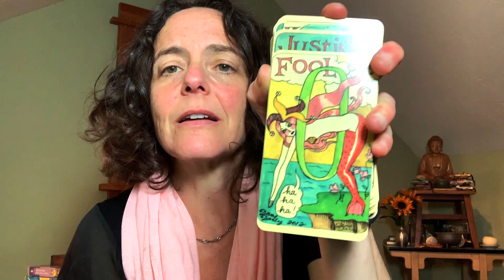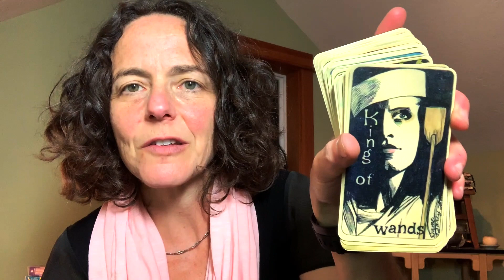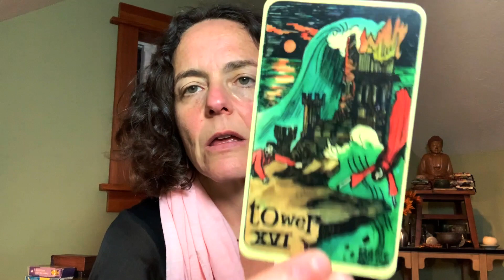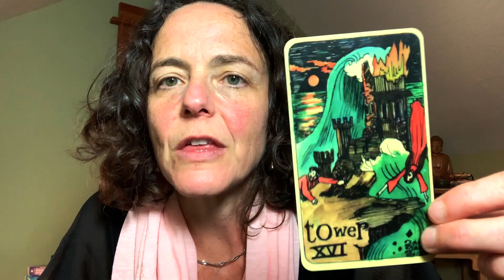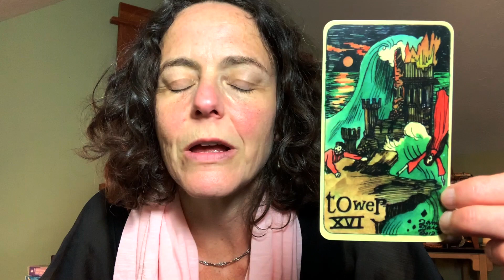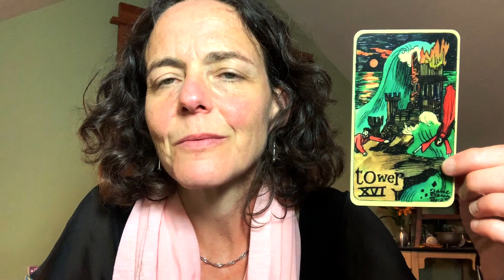Living with Uncertainty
MyTowerMonth - Join me every day in June as I explore the Tower (trump card XVI). Cataclysm & Clarity! Ignition & Illumination! Destruction & Discovery! Buckle up, and let's see what the Tower says to life, and what life says to the Tower…